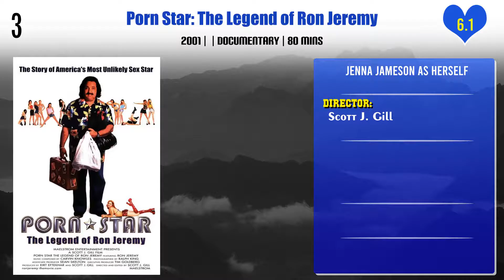Jenna Jameson Top 10 Movies | Best 10 Movie of Jenna Jameson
Top 10 Movies of Jenna Jameson

Find the list of movies by Jenna Jameson you can find more information, movie trailers, posters, reviews, youtube links in below link.

Naked Ambition: An R Rated Look at an X Rated Industry

Pl. Comment down your favorite movie of Jenna Jameson